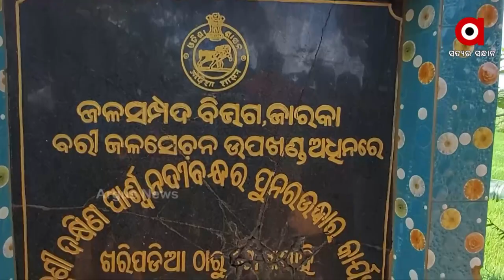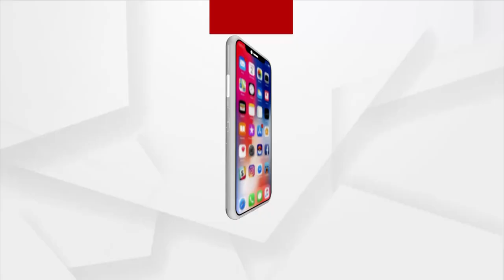ରାସ୍ତାରେ ରୋଇଲେ ଧାନ ତଳି | Argus News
ଯାଜପୁର ବରିରେ ଅଛି ଏଭଳି ରାସ୍ତା,  ଯେଉଁଠି ଧାନ ଚାଷ ସମ୍ଭବ କିନ୍ତୁ ଯିବା ଆସିବା କରିବା ଅସମ୍ଭବ । କାଦୁଅ ପଚପଚ ରାସ୍ତାରେ ଲୋକେ ଯିବା ଆସିବା କରିପାରୁନାହାନ୍ତି । ବାରମ୍ବାର ଗୁହାରି କଲେ ମଧ୍ୟ କେହି ଶୁଣୁନଥିବାରୁ ରାସ୍ତାରେ ଧାନ ରୋଇଲେ ଗ୍ରାମବାସୀ ।